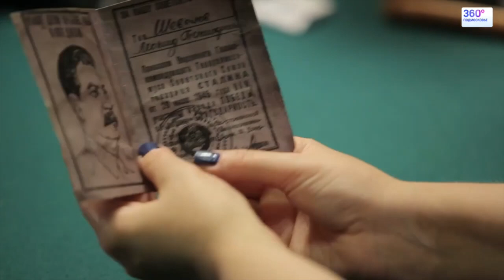Кавер группа Стиляги Бэнд - Дорогая моя столица ТВ 360 (Подмосковье)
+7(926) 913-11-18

Самая модная ретро-группа Москвы «Стиляги BAND» поздравила столицу с днем рождения новым клипом. Специально ко дню рождения любимого города «Стиляги» записали видео на песню «Дорогая моя столица», исполненную в неповторимой рок-н-ролльной манере.
Москва всегда была и до сих пор остается главным стиляжным городом России, да и всей земли. И новый клип «Стиляг» – лучшее тому доказательство. Самые яркие пиджаки и галстуки, шузы на самой толстой манке, самые узкие брюки и самые веселые гитарные запилы – все это в новом видео, все это в самом сердце Москвы.
С днем рождения, дорогая моя столица, золотая моя Москва!

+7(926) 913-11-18